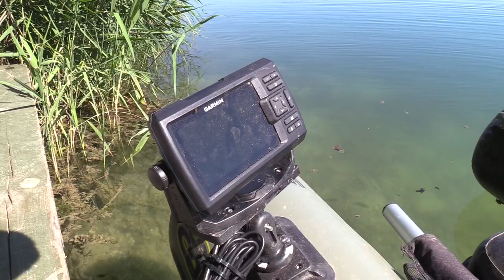WELS UND KARPFEN am SEE !? | ICH WILL ALLES FANGEN !!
Ich bin an einem Baggersee in Deutschland unterwegs, für mich ist das Gewässer neu und eigentlich wollte ich auf Karpfen angeln. Doch vielleicht verstecken sich ja auch Welse im See!?
Warum also nicht auf 2 Fischarten angeln und so den Angeltag perfekt ausnutzen. Tagsüber auf Wels und nachts auf Karpfen angeln, so jedenfalls ist mein Plan! Wird das funktionieren?

Zuverlässiges 🎣🎣 Angelgerät bekommt Ihr hier:
Welsangeln🐟